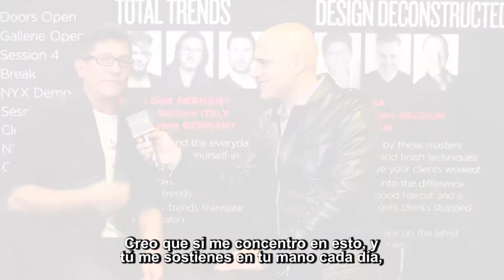Sam Villa, la inspiración de un verdadero Maestro